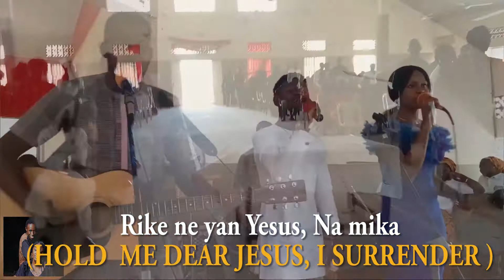Team Chocks - Rike Hanu Na (Hold my Hands)